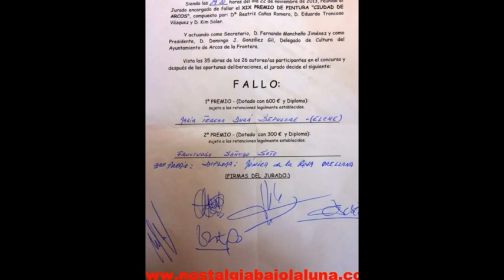EXPOSICIÓN XIX PREMIO DE PINTURA CIUDAD DE ARCOS 2013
GALERÍA DE FOTOS EXPOSICIÓN  XIX PREMIO DE PINTURA CIUDAD DE ARCOS  2013